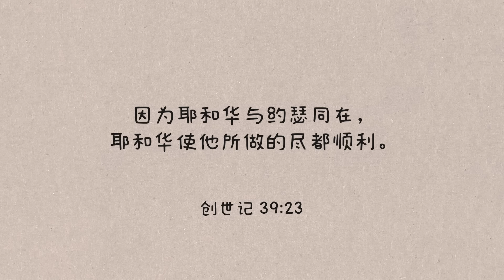【苏博士每日灵修】10月 10日 | 祂使人成功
上帝是可以将咒诅转化为祝福的神。愿我们即使遭遇艱苦也不埋怨，依然仰望信靠祂；因为上帝所赐的一切都是最美好的。